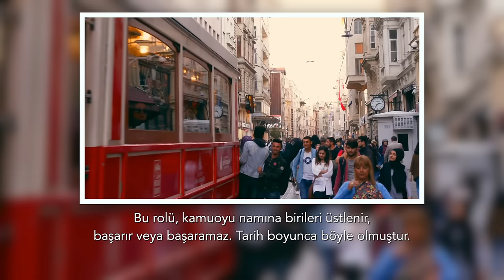Rejimin yalpalamasının, patinaj yapmasının nedeni | Tarık Toros | Analiz | 14 Şubat 2024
14 Şubat 2024

• Bilinen klişedir: Doğru teşhis hayat kurtarır.
• Siyasal alanda da böyledir: Çıkış için öncelikle problemin tanımlanması, nedenlerinin tesbiti ve nihai olarak çözüm yolları ortaya konmalıdır.
• Türkiye’de azımsanmayacak bir kitle çözümsüzlüğü satın almış durumda.
• Bir toplum için asıl felaket inancını kaybetmesi, Türkiye’de olan bu. Değilse herkes yaşananların farkında, kimse aptal değil.
• Otokrat yönetimler, halkın gerçekleri bilmesini istemez, bunun için de bilginin dolaşımının önüne geçer.
• Fakat bilgi akışını engellediği, her şeyi merkezileştirdiği için korkudan veya “başıma bir şey gelmesin” diye sorumluluk almaktan kaçınan kişiler yüzünden gerçekler merkezden saklanır.
• Propaganda binaları dikip içine binlerce insanı doldurup paraya boğsanız da bu sonuçla karşılaşırsınız.
• Saray’ın muazzam bir kısır döngü içinde yalpalamasının, patinaj yapmasının nedeni bu.